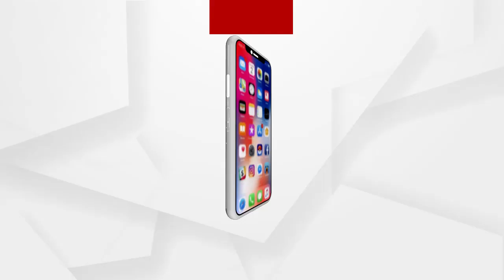ରାଜଧାନୀରେ ପୁଣି କିଡନୀ ଠକେଇ ଅଭିଯୋଗ..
ରାଜଧାନୀରେ ପୁଣି କିଡନୀ ଠକେଇ ଅଭିଯୋଗ । ଏନେଇ ସହିଦନଗର ଥାନାରେ ଏକ ମାମଲା ରୁଜୁ ହୋଇଛି । 2015 ମସିହାରେ ଆଲୋକ ରଞ୍ଜନ ଚାଇନି ନାମକ କେନ୍ଦ୍ରାପଡାର ଜଣେ ବ୍ୟକ୍ତି ଠକେଇର ଶିକାର ହୋଇଥିଲେ । ସେ ପ୍ରାୟ ସାଢେ 8ଲକ୍ଷ ଟଙ୍କାର ଠକେଇର ଶିକାର ହୋଇଥିବା କହିଛନ୍ତି ..